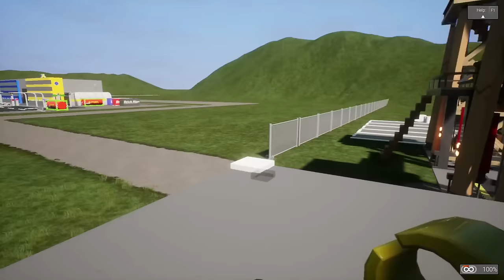GIANT MONSTER DEFENSE! - Brick Rigs Multiplayer Gameplay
Giant Monster Defense in Brick Rigs multiplayer gameplay

City defense against a Giant Monster apocalypse in Brick Rigs multiplayer Gameplay. Will SpyCakes make it out of this Giant Crocodile & Snake survival? This is a Lego City Brick Rigs survival challenge.

About Brick Rigs:

"A lego sandbox building game that allows you to build many kinds of vehicles, including cars & planes! From a variety of bricks and experience their dynamic driving physics in a sandbox environment even in multiplayer gameplay! Test vehicles and do many different challenge including stunts, Cops and Robbers, police roleplay and more gameplay. You can even use a tank!"